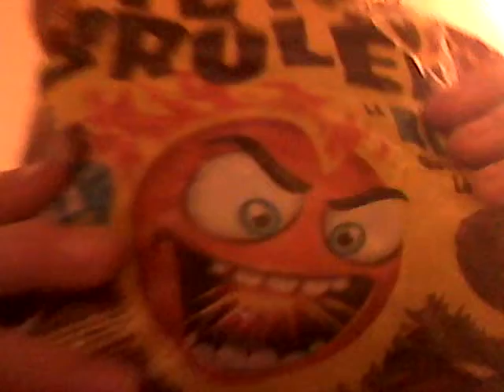Les bonbons américain pour vous vous pouvez gagner 4 bonbons